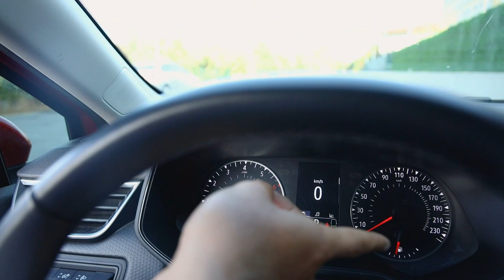EYÜPSULTAN DİREKSİYON SINAV PARKURU TANITIMI (2023)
EYÜPSULTAN İLÇESİ'NİN DİREKSİYON SINAV ALANI ÇEKİMİNİ SİZLER İÇİN DETAYLI BİR ŞEKİLDE HAZIRLADIK.
DRONE VE YER ÇEKİMİ OLARAK YAPILAN BU ÇEKİMLERDE GİRECEĞİNİZ SINAV ALANINI DAHA DETAYLI İZLEYEBİLECEKSİNİZ.
TANITIM İÇERİĞİ,
-BAŞLANGIÇ ALANI,
-ANİ FREN ALANI,
-L PARK ALANI,
-PARALEL PAR ALANI ,
-25 METRE GERİ GERİ ALANI ,
-ÖNEMLİ KAVŞAKLARIN DRONE İLE ÇEKİMİ.
İSTEDİĞİNİZ İLÇENİN DİREKSİYON SINAV ALANI ÇEKİMİNİ YORUMLARA YAZIN ÇEKİMLERİNİ SİZLER İÇİN HAZIRLAYALIM.

"İSTANBUL'UN HER İLÇESİNDE GÜVENLE"

📍Yeşilpınar Mah. Girne Cad. No:26-28B Eyüpsultan/İstanbul